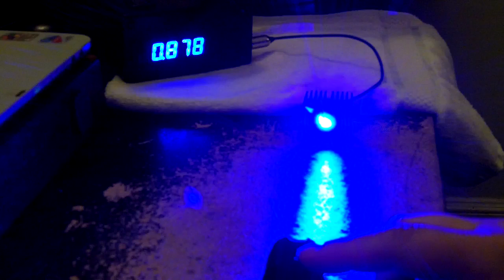2 Watt Wicked Laser Arctic G2 with 3 modes Modded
THis is my second Arctic that i bought off someone that was broken. I fixed it by replacing alot of the componets and putting better quility parts in it.

Custom Arctic By Lazeerer